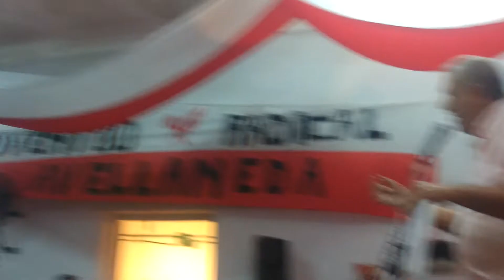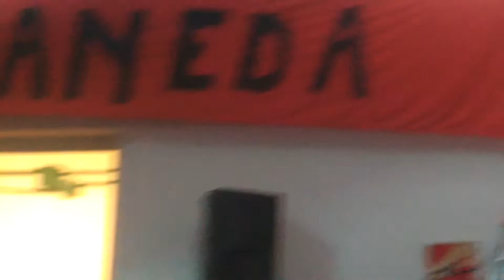UCR AVELLANEDA: ASUME FERNANDO LANDABURU PRESIDENTE